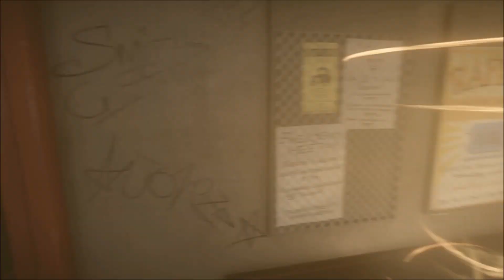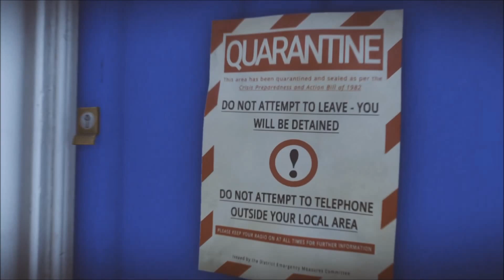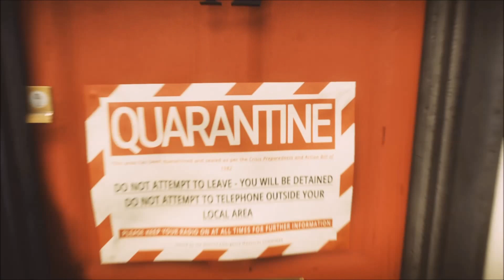LETS PLAY UMA TECA - EVERYBODY´S GONE TO THE RAPTURE